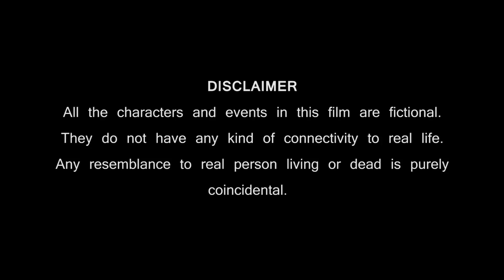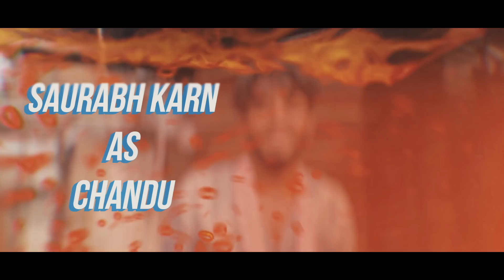ATISUNDAR - IFP2018 - Hindi short film (Eng subs) - Mobile Filmmaking - India Film Project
Atisundar' is a film produced by TTF Entertainment for the India Film Project 2018 .India Film Project is an annual content creation festival held in Mumbai, India.  The film was completely shot on a Samsung Galaxy S9 Plus cellphone and was made under 50 hours.

About IFP -The festival features a flagship 50 Hour filmmaking challenge, where participants are given 50 hours to make a film after which a panel of judges select award winners. The competition has run each September since 2011 and is deemed as largest creative collaborative activity. Competitors form teams and are given a common theme to which they then write a script and shoot the films. They have a free choice of locations, equipment and actors. The teams are also responsible for post-production including editing and audio.